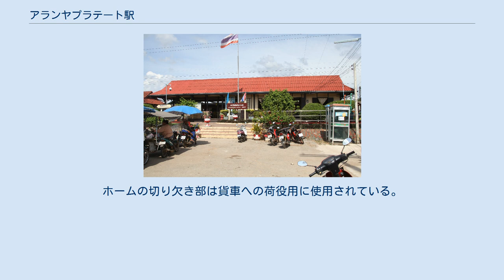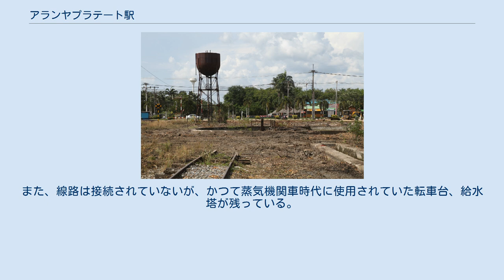アランヤプラテート駅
アランヤプラテート駅（アランヤプラテートえき、タイ語:สถานีรถไอรัญประเทศ）は、タイ王国の中部サケーオ県アランヤプラテート郡にある、タイ国有鉄道東本線の駅である。
 当駅はサケーオ県アランヤプラテート郡にあり、サケーオ県の県都（サケーオ駅）からは52.25 kmの距離に位置する。
またクルンテープ駅（バンコク）からは254.50 km地点に位置し、普通列車利用で4時間30分程度である。
駅の正面側（南側）が市街地である。
 かつて、国境を越えてカンボジアまで運行していたが、カンボジア内戦により1974年に乗り入れを停止した。
乗り入れの停止以降はアランヤプラテート駅が終点となっていたが、1990年代には一時期、国境手前のタイ停車場まで延伸して運行していた。
その後、カンボジア方面の復旧が行われ、2019年4月22日に乗り入れを再開した。
 1日に4本の列車（2往復）の発着がありいずれも普通列車である。
運賃はクルンテープ駅 - アランヤプラテート駅間で48バーツ（約125円）となっている。
 1908年1月24日に、東本線のクルンテープ駅 - チャチューンサオ駅（60.99 km）が開業した。
約18年後の1926年11月8日に、当駅までの延伸工事が完了し、東本線の完成を見た。
 アランヤプラテート駅の転車台及び給水塔 単式切欠きホーム1面1線をもつ地上駅であり、駅舎はホームに面している。
ホームの切り欠き部は貨車への荷役用に使用されている。
また、線路は接続されていないが、かつて蒸気機関車時代に使用されていた転車台、給水塔が残っている。